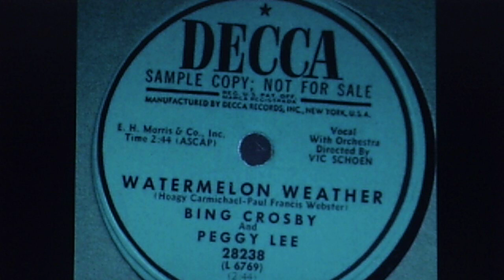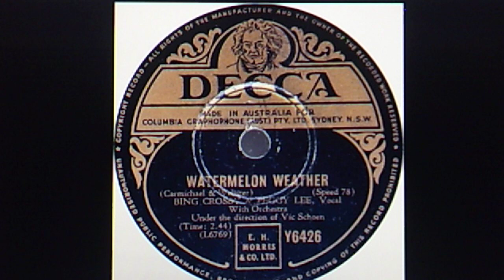Bing Crosby and Peggy Lee, orchestra directed by Vic Schoen: "Watermelon Weather" (1952)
By Hoagy Carmichael and Paul Francis Webster

Recorded May 16, 1952 and released on shellac
blue label promo DECCA 78 #28238 (L 6769)